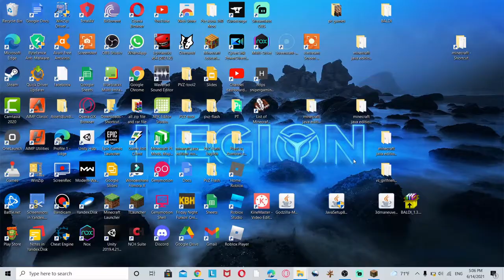200 cyclops vs rahovart